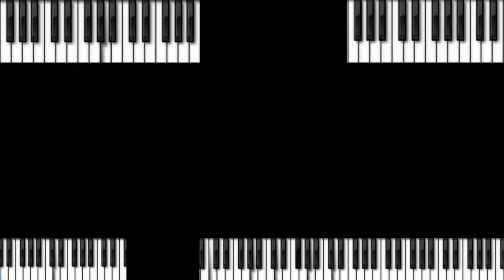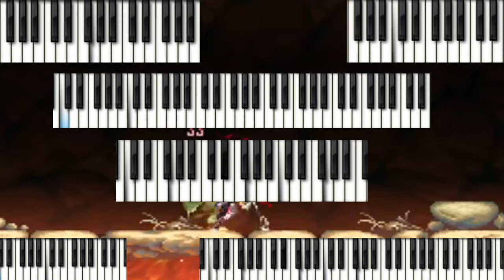Rainbow Cemetery (Remastering)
Symphony of the Night (Sony PS)